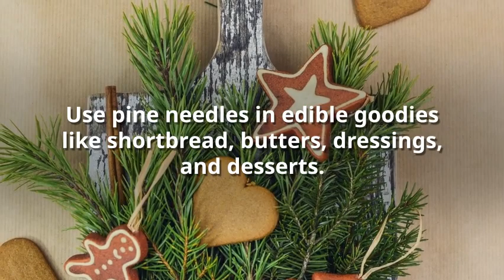Herbal Ways to Reuse Your Christmas Tree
Learn these herbal ways to reuse your Christmas tree to make remedies, foods, skincare products, and more before you throw it out!